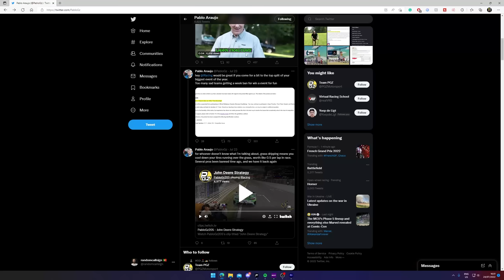iRacing Spa 24 GrassGate: cheating in top split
iRacing lawn mower series is peak simracing

Rig Specs
➡️️Simetik K2R  + GTOmega XL RS seat (Sent by Simétik and GTOmega)
➡️️Fanatec DD1 + DDPRO DD 8Nm (Sent by Fanatec)

PC Specs:
➡️️AMD RYZEN 7 3700x
➡️️32GB RAM
➡️️EVGA 3070 XC3 Black
➡️️NZXT H510i NZXT H510i
➡️️BenQ 3415R

➡️️AKG K702
➡️️Sony A6400
➡️️Elgato Cam Link 4K
➡️️Elgato GOXLR
➡️️Rode Procaster